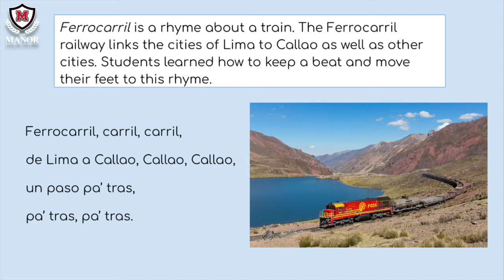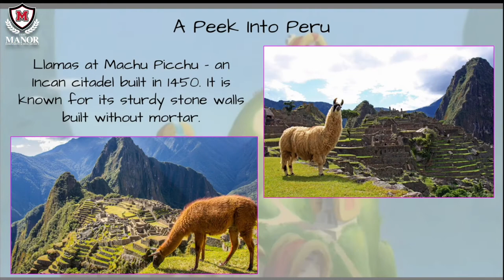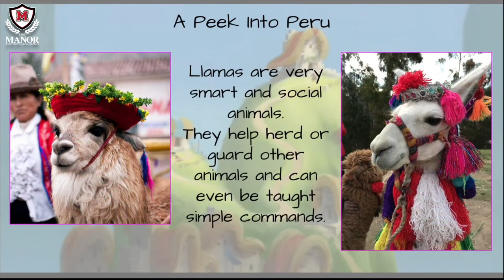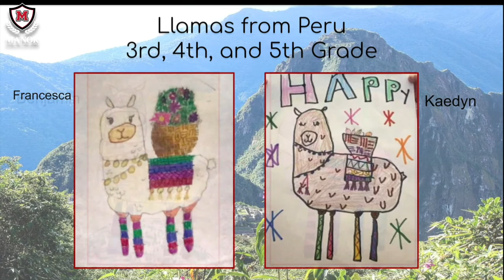MISD Hispanic Heritage Month: Peru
Today we celebrate Peru! Peru is a South American country that's home to a section of Amazon rainforest and Machu Picchu, an ancient Incan city high in the Andes mountains. In this video we will learn more about their culture and about llamas! A special thanks to our students from Pioneer Crossing Elementary School for the beautiful music and artwork.
¡Hoy celebramos a Perú! Perú es un país sudamericano que alberga una sección de la selva amazónica y Machu Picchu, una antigua ciudad inca en lo alto de las montañas de los Andes. ¡En este video aprenderemos más sobre su cultura y sobre las llamas! Un agradecimiento especial a nuestros estudiantes de la Escuela Primaria Pioneer Crossing por la hermosa música y obras de arte.